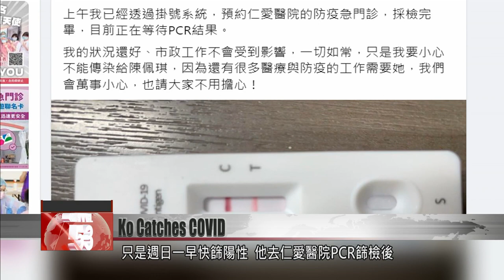Taipei Mayor Ko Wen-je diagnosed with COVID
Taipei Mayor Ko Wen-je has been formally diagnosed with COVID-19. His PCR test has come back positive with a CT value of 16, indicating a high viral load. During a teleconference call Monday morning, the mayor appeared unwell, showing symptoms including a cough and runny nose. So far, nearly one-third of all city government employees have been infected by the virus.

Mayor Ko Wen-je blows his nose again and again during the video call. His face appears ruddy and his voice is raspy, punctuated by repeated coughs.

During the briefing, he broke down in a fit of coughing, and shut his eyes in apparent discomfort. The mayor tested positive on a rapid test Sunday morning, and went for a PCR test later that day. On Sunday, he had appeared in much better shape, and had assured the public that he was feeling fine.

Ko Wen-je (May 22)
Taipei mayor
So now I’m waiting for the results. I’m feeling fine. I just have a cough. But apart from that, no other symptoms.

His PCR test result came out Sunday evening. The mayor had a CT value of 16, indicating a high viral load. He’s since developed a fever and a sore throat.

Vicky Chen
Taipei City government spokesperson
The mayor has a cough and nasal congestion. But he says his fever has improved a lot. He took some Panadol and his fever went down.

Ko’s diagnosis comes after a deputy mayor also came down with COVID-19. So far, 4,865 of 14,000 city government workers have been infected.

Ying Hsiao-wei
KMT Taipei councilor
Mayor Ko, you’ve been diagnosed, and I wish you a speedy recovery. But we are in a great crisis. The Taipei government cannot afford to enter a state of paralysis.

The councilor wished the mayor well. With 15% of city personnel undergoing isolation, she expressed concern over whether the government would be able to maintain normal operations.